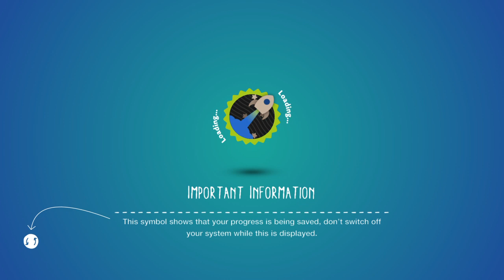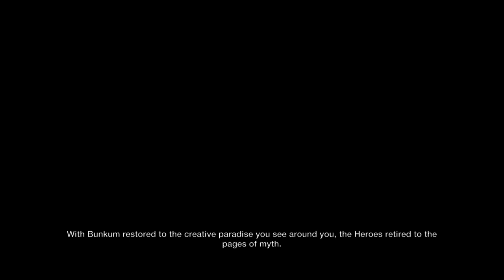LittleBigPlanet™3 (US)_20200521200834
PlayStation NOW